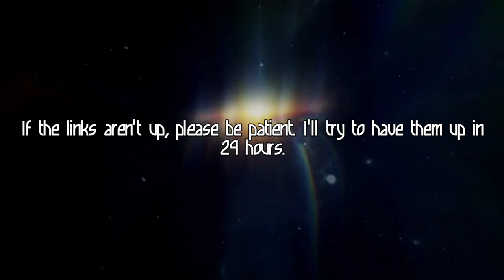Starfield - Helping Representative Chisholm (Side-Quest)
Callum helps a representative from the Freestar Collective sort out visa issues.